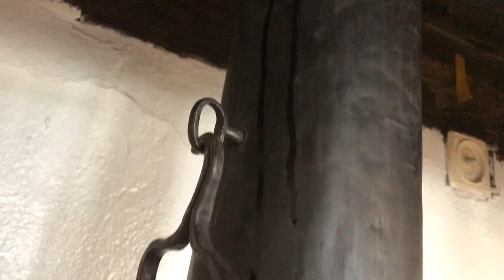Alarm durch den alten Küchenofen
Warum die Rauchmelder wegen des alten Küchenofens Alarm gaben, erfahrt Ihr in diesem Video.

Hej, ich bin Uta und lebe in Småland. Seit ich 1989 zum ersten Mal in Schweden war, lässt mich dieses wunderbare Land nicht mehr los. Schweden wurde zu meiner Herzensheimat, die ich euch in meinen Videos vorstellen möchte. Neben Ausflugstipps sind auch das Auswandern und meine schriftstellerische Tätigkeit Themen dieses Kanals. Begleitet mich gerne durch mein Schwedenleben.